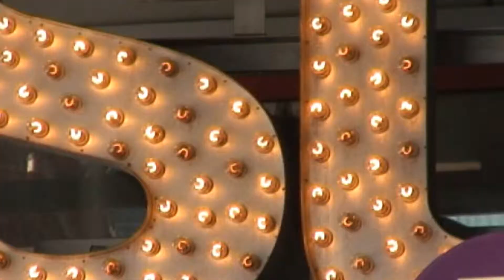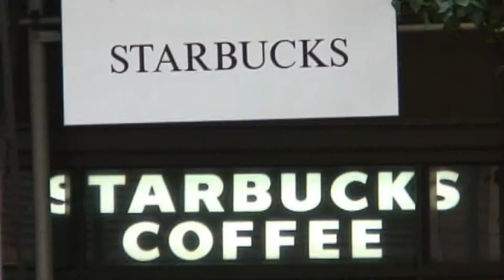BIG Apple 2007